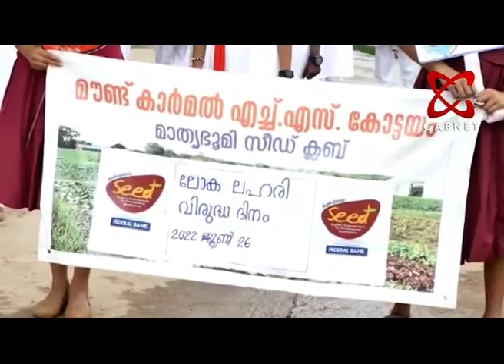വേറിട്ട കാഴ്ചയൊരുക്കി ഫ്ലാഷ് മോബ്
cabnet channel#cabnet news